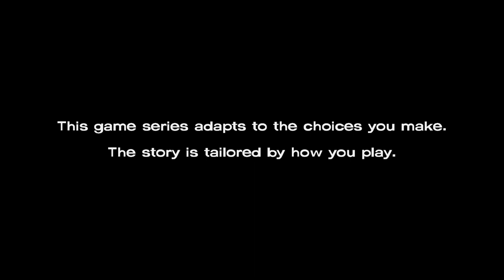The Walking Dead: Episode 4 (1/3)